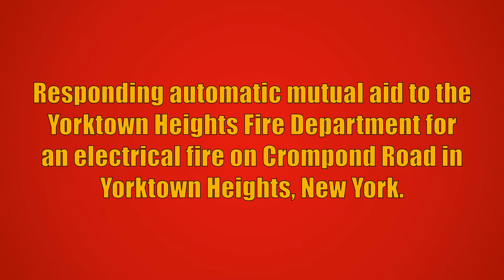Bedford Hills FD Rescue 10 (F.A.S.T.) Responding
Bedford Hills Fire Department Rescue 10 (responding as the Firefighter Assist and Search Team) responding automatic mutual aid to the Yorktown Heights Fire Department for an electrical fire on Crompond Road in Yorktown Heights, New York. Car 2032, Car 2033, and Car 2034 from the Bedford Hills Fire Department, along with Car 2532, Car 2533, Car 2535, Engine 270, Engine 272, Engine 274, and Rescue 16 from the Yorktown Heights Fire Department also responded to this call, but are not seen in this video.

Car 2532 reported it was an electrical issue with a ceiling fan that had been isolated and returned the F.A.S.Team. Shortly after, all Yorktown Heights units went back into service as well.

Rescue 10 is a 2018 Seagrave Marauder II.

This video was taken on September 4th, 2023.